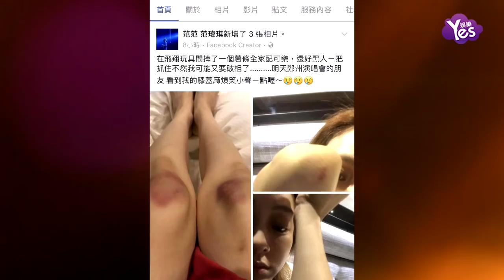【2年前】范瑋琪在家摔倒膝蓋大瘀青 美腿毀了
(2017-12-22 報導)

12月22日，歌手范瑋琪在個人帳號發文：“在飛翔玩具間摔了一個薯條全家配可樂，還好黑人一把抓住，不然我可能又要破相了……明天鄭州演唱會的朋友，看到我的膝蓋麻煩笑小聲一點喔。”